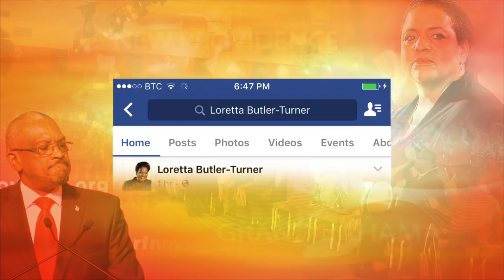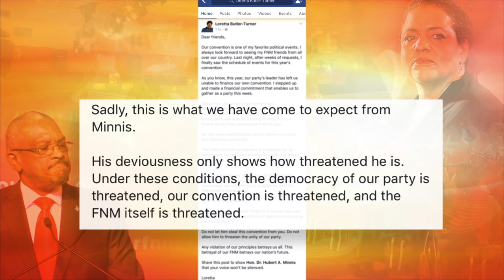MINNIS “TRYING TO STEAL CONVENTION”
OUR NEWS JULY 28TH, NEWSCAST